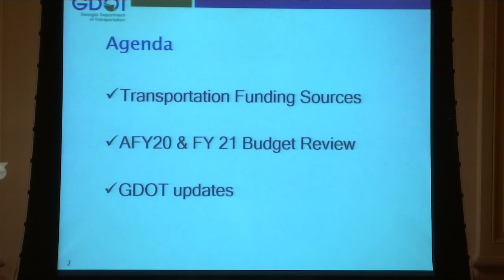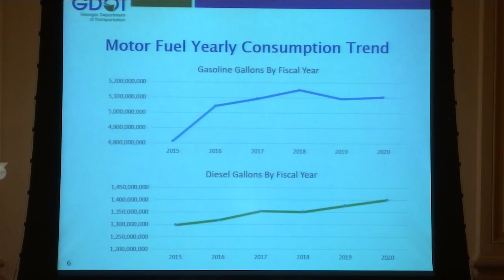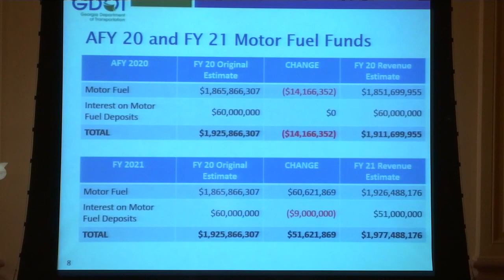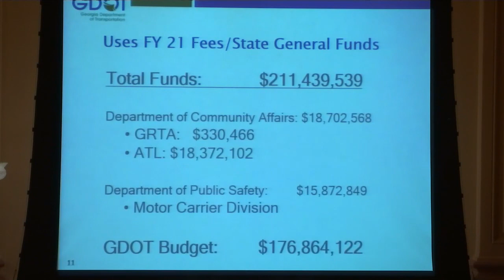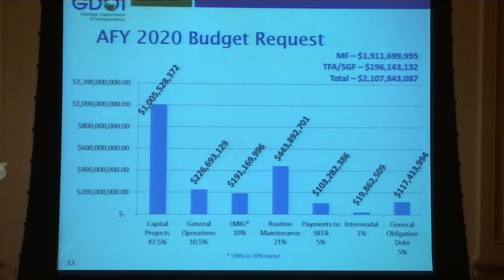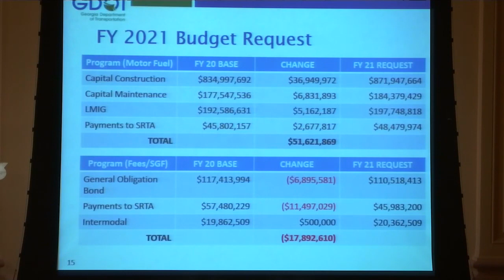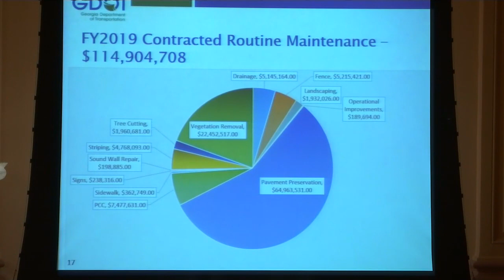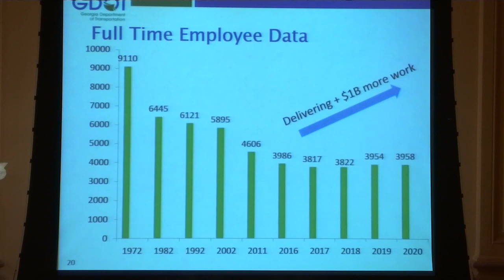2020 Joint Budget Hearings, DAY 1 Afternoon